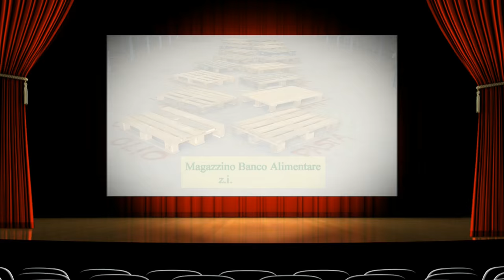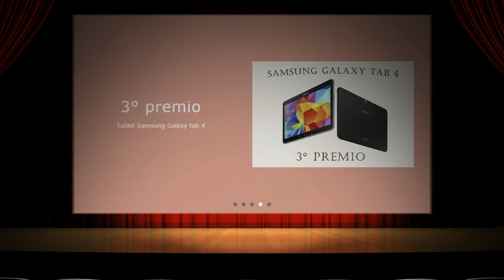Auditorium Mater Ecclesiae movie